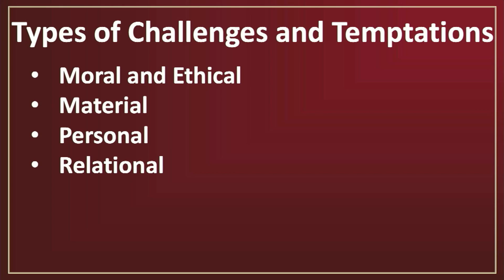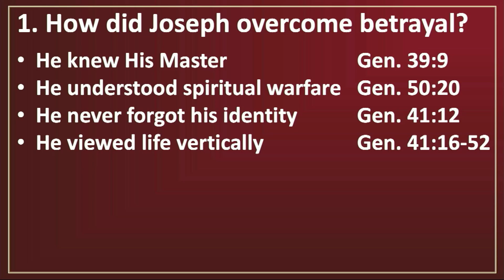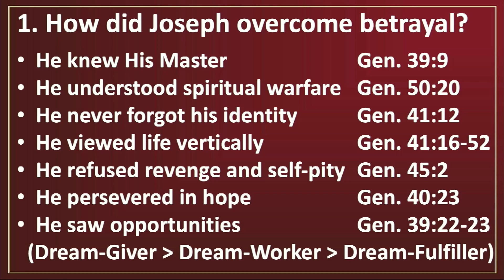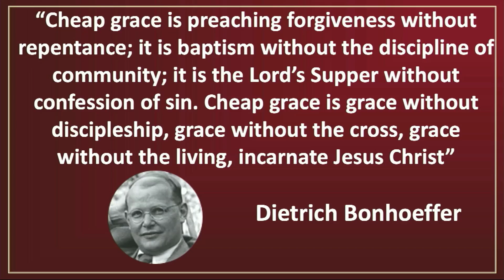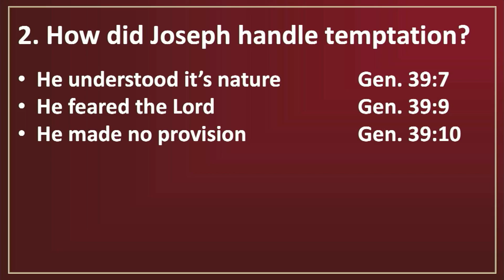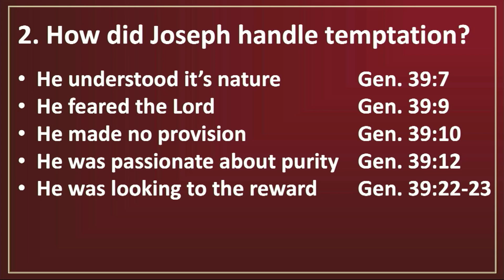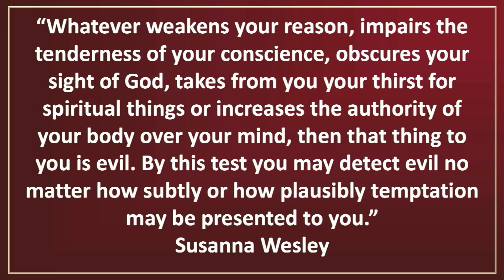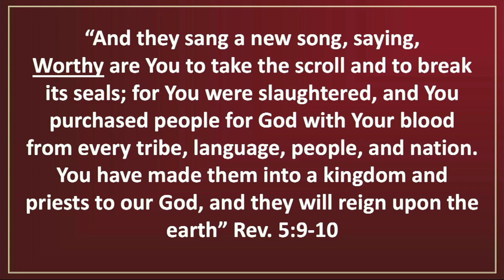Sermon: Overcoming Life’s Challenges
10:45 am Service

Overcoming Life’s Challenges

(Hebrews 11:21-22; Genesis Chapters 37-50)

Sermon Series: Extraordinary Hope

Speaker: Pastor Glen Miller

For sermon notes on the church web site